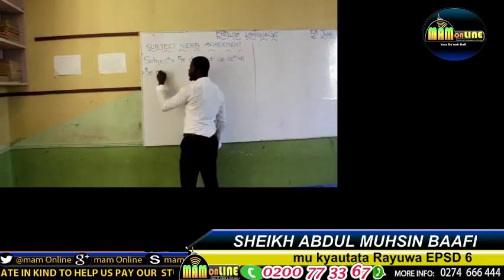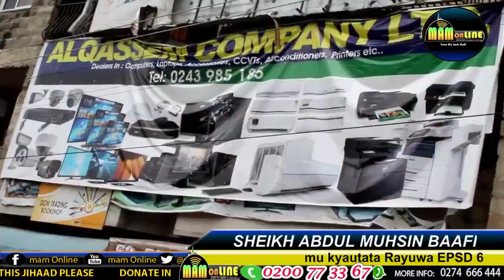SHEIKH ABDUL MUHSIN BAAFI EPSD 6 - MU KYAUTATA RAWUWA